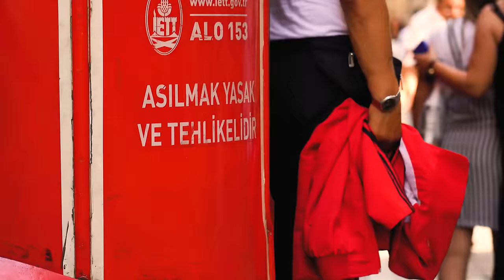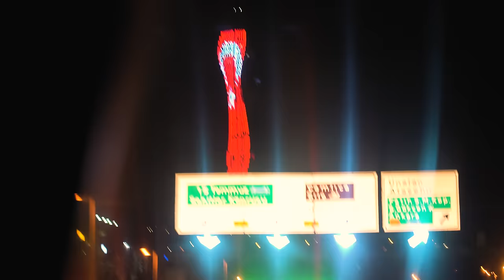Lvcas Dope - NEZNÁME STRES (Official Music Video)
Direct + Cut: Lukas Çakmak
Filmed by Chester Spiero
Edit: Dibo
Instrumental: Nerso
Mix + Master: Luna Studios
Cover art: Lukas Çakmak
EP Cover: raketoveyy

44